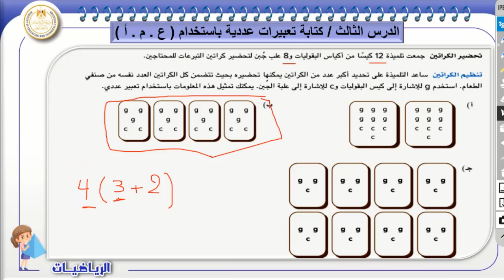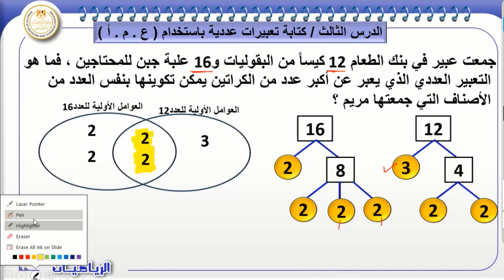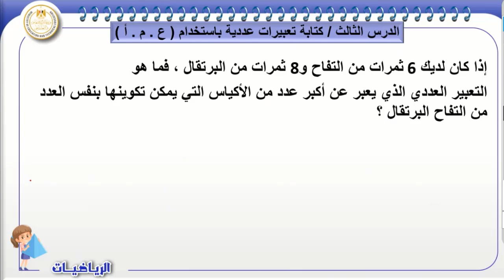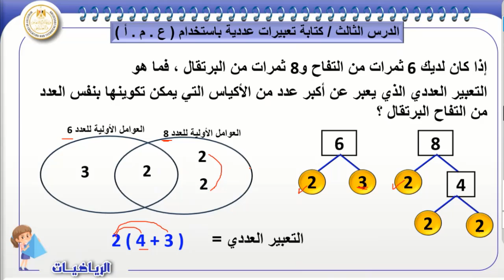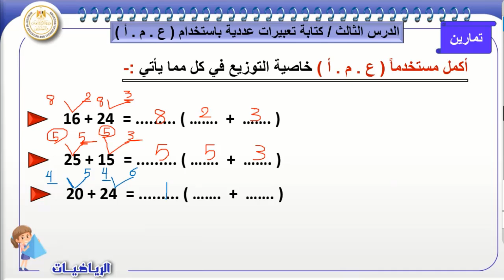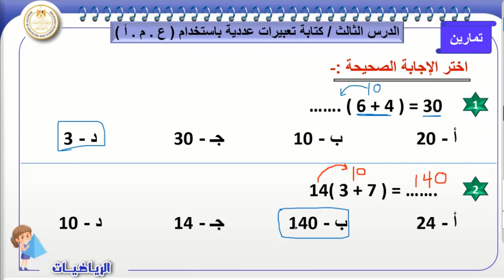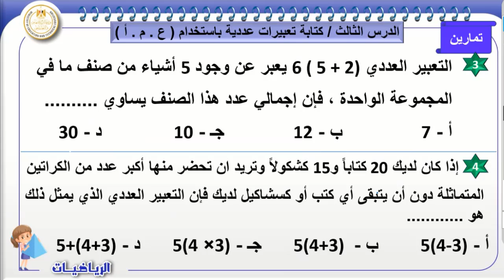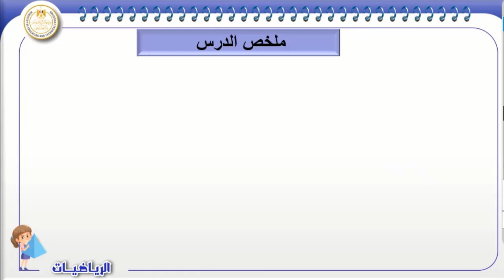رياضيات_الصف السادس_الوحدة الاولى الدرس 3 كتابة تعبيرات عددية باستخدام ع.م.ا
رياضيات_الصف السادس_الفصل الدراسي الاول 2024_2025
الدرس الثالث: كتابة تعبيرات عددية باستخدام (ع.م.ا )